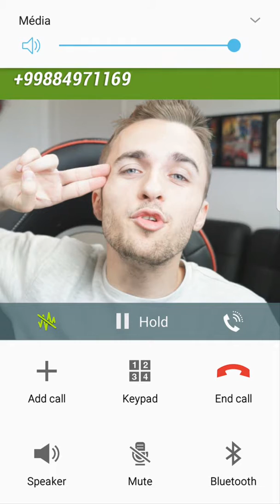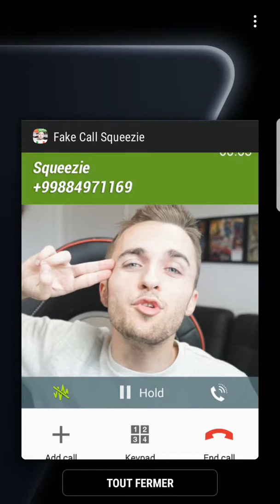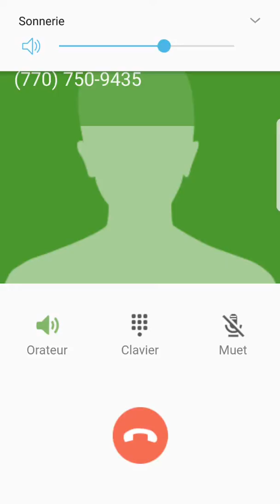Prank ma soeur